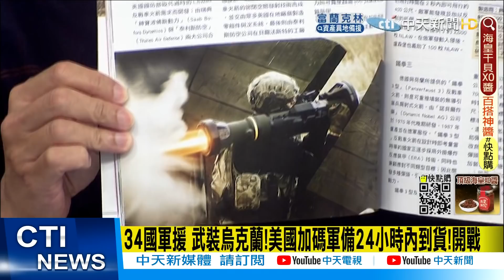【每日必看】 34國軍援 武裝烏克蘭!美國加碼軍備24小時內到貨!開戰@中天新聞CtiNews 20220416